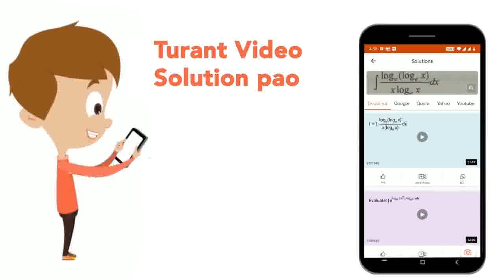एक लम्ब वृत्तीय शंकु की ऊर्ध्वाधर ऊँचाई 7 सेमी और त्रिज्या 24 सेमी है। इसकी तिर्यक ऊँचाई ज्ञात क...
एक लम्ब वृत्तीय शंकु की ऊर्ध्वाधर ऊँचाई 7 सेमी और त्रिज्या 24 सेमी है। इसकी तिर्यक ऊँचाई ज्ञात कीजिए।
Class: 9
Subject: MATHS
Chapter: पृष्ठीय क्षेत्रफल और आयतन
Board:UP Board

👉 Have Any Query? Ask Us.